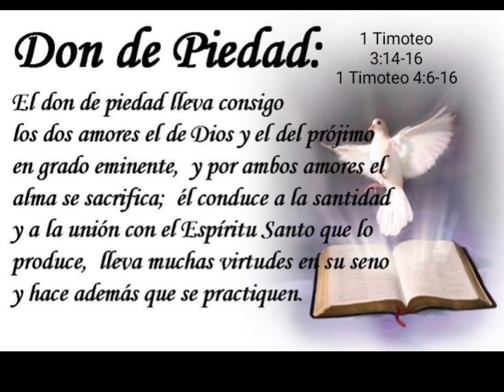Don de la piedad